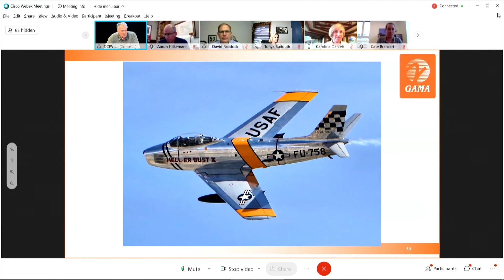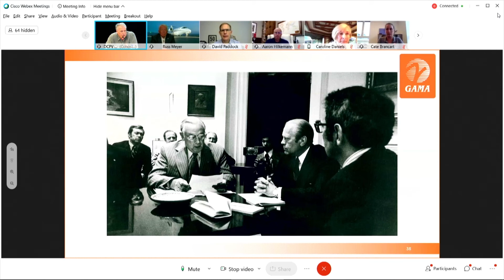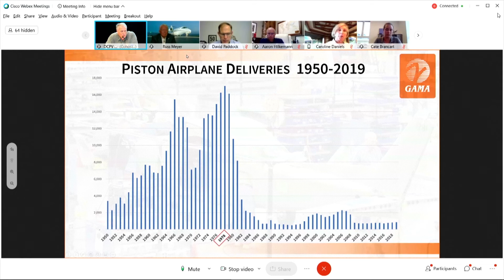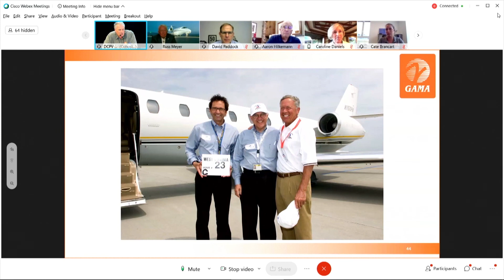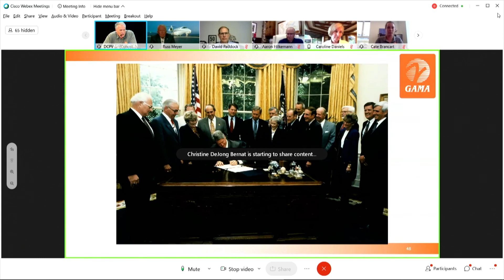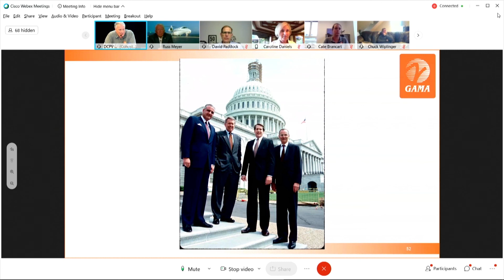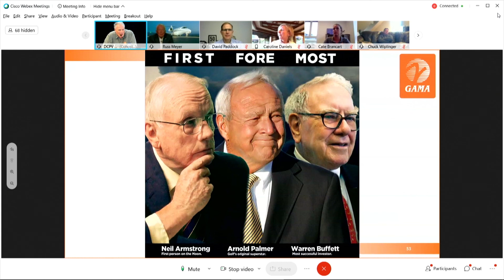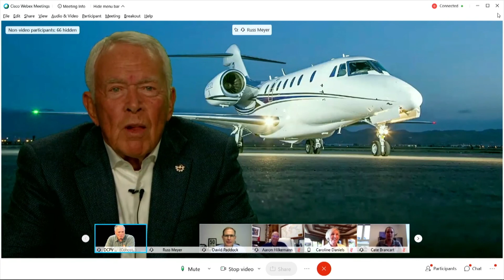A Discussion with Three Time GAMA Chairman Russ Meyer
In recognition of GAMA's 50th anniversary, Pete Bunce interviews three time GAMA Chairman Russ Meyer, a true captain of the general aviation industry.